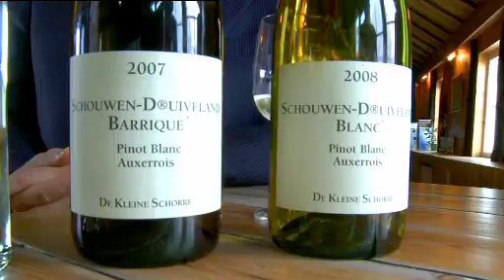Portret 'De Kleine Schorre" Wijnhoeve in Zeeland (KVK shortversion)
Een portret van de Wijnhoeve "De Kleine Schorre" uit Dreishor in Zeeland